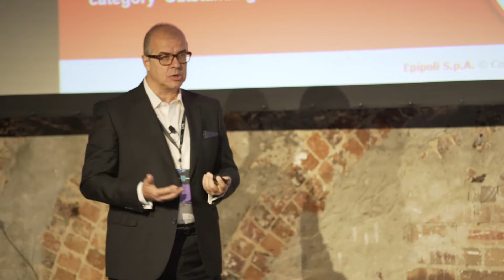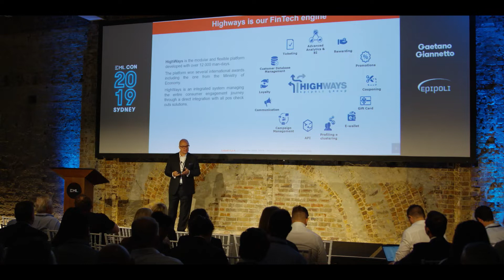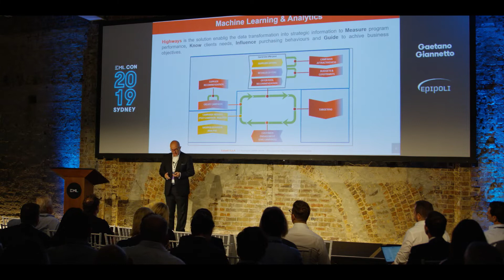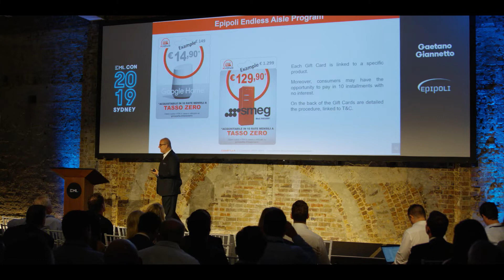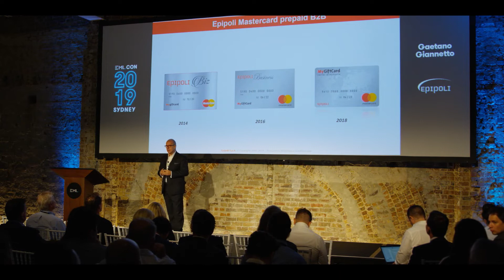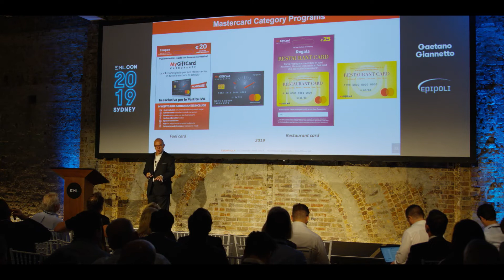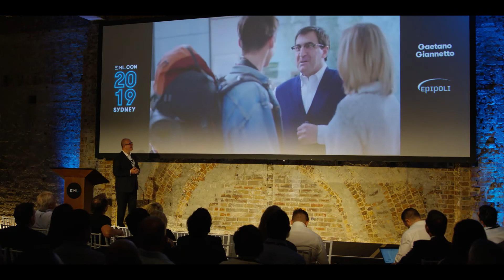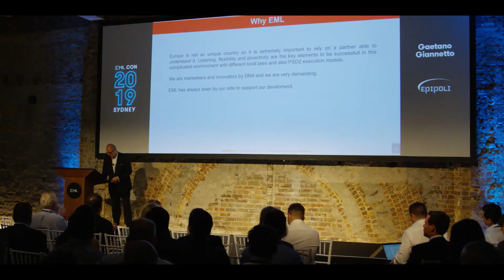EMLCon2019 GaetanoGiannetto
EML offers mobile, virtual and physical card solutions to some of the largest corporate brands around the world, processes billions of dollars in payments each year, and manages more than 850 programs across Australia, Europe and North America. We issue payments in five currencies: USD, CAD, EUR, GBP and AUD. Our onsite technical and customer service teams offer support in five languages, with 24/7 support in English and French.